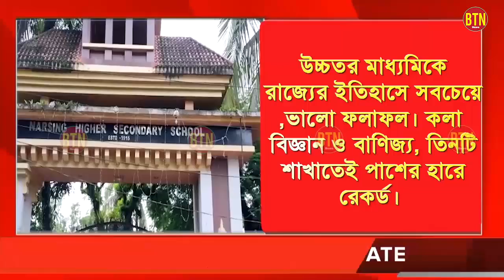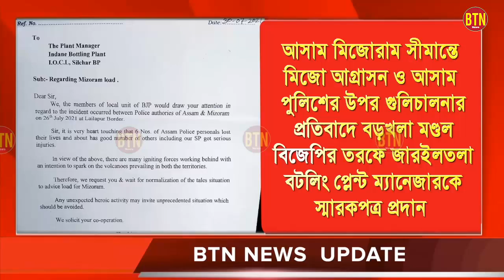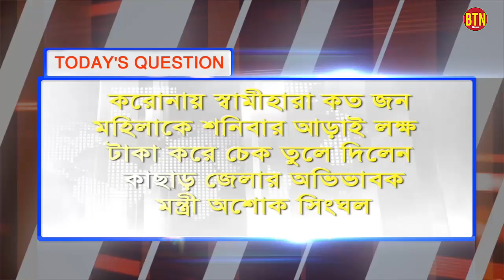31 JULY 2021 | BTN NEWS